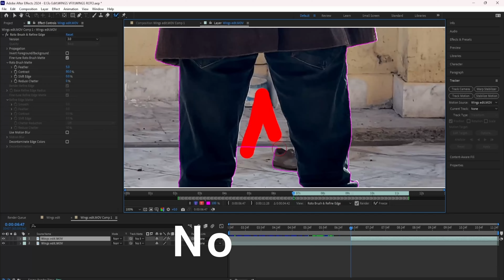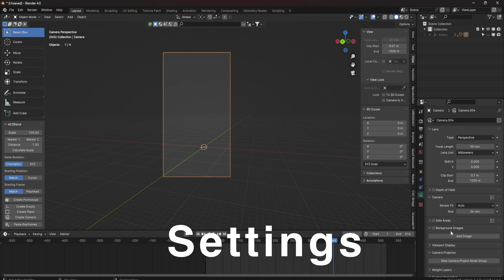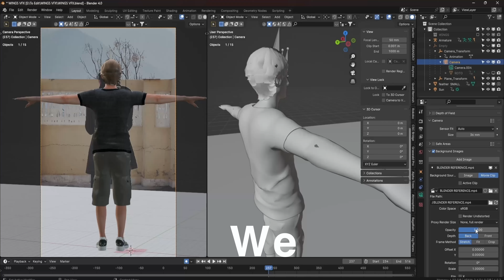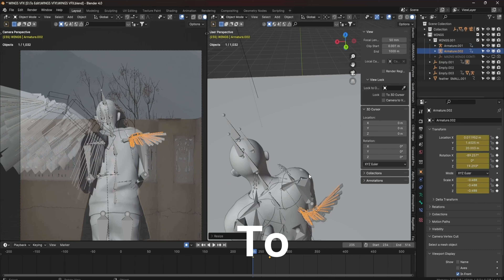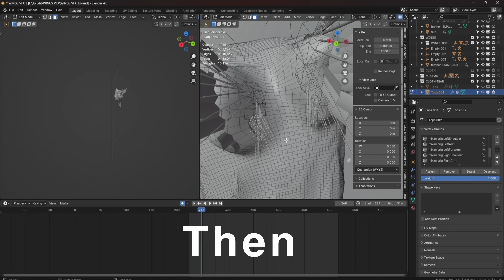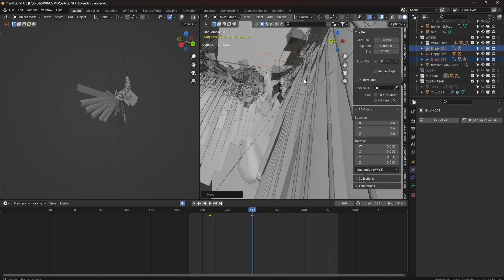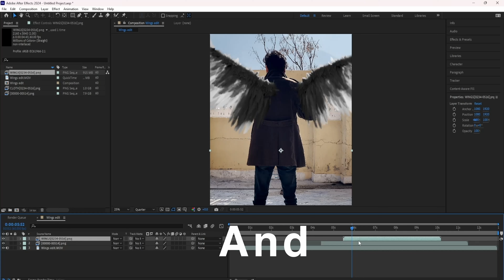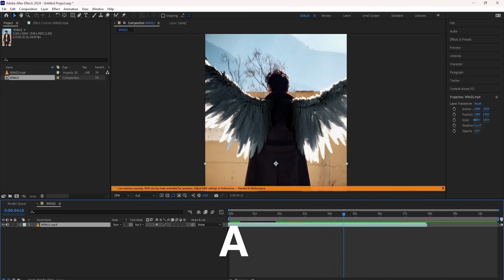Mastering Realistic Wings VFX in Blender: Step-by-Step Tutorial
Divide Your Focal length by this number ( 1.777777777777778)

Welcome to our captivating tutorial on creating realistic Wings VFX in Blender! 🦋✨ Dive deep into the enchanting world of digital artistry as we unveil the secrets to crafting lifelike wings that will mesmerize your audience and elevate your Blender skills to soaring new heights.In this immersive guide, we'll take you on a journey through the intricate process of bringing wings to life in the digital realm. From the initial setup of your Blender scene to the final rendering of your masterpiece, we'll walk you through each step with precision and clarity, ensuring you gain a comprehensive understanding of the techniques involved.Whether you're a seasoned Blender enthusiast looking to expand your repertoire or a newcomer eager to embark on your VFX journey, this tutorial is tailor-made for you. With easy-to-follow instructions and insightful tips from industry experts, you'll learn how to breathe life into your creations and make them take flight in the virtual world.From modeling and texturing to rigging and animation, we'll cover it all, empowering you to unleash your creativity and transform your artistic vision into reality. With our guidance, you'll discover how to infuse your digital creations with a sense of wonder and realism that will leave your audience spellbound.Ready to embark on an enchanting journey of creativity and imagination? Watch our tutorial now and join us as we explore the endless possibilities of realistic Wings VFX in Blender!🔔 Don't forget to like, comment, and subscribe for more exciting tutorials, tips, and tricks to fuel your creative endeavors. Let's spread our wings and soar to new artistic heights together! 🌟🎨